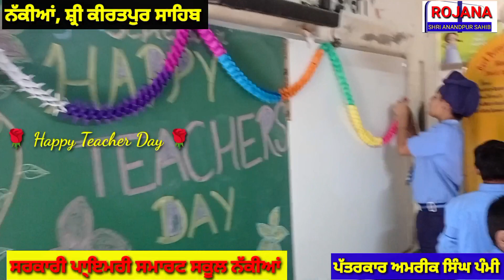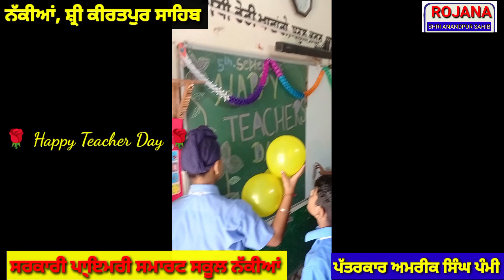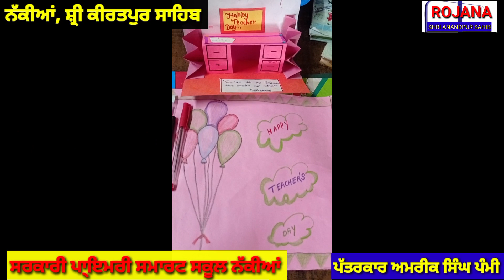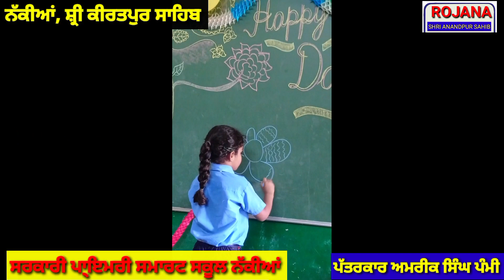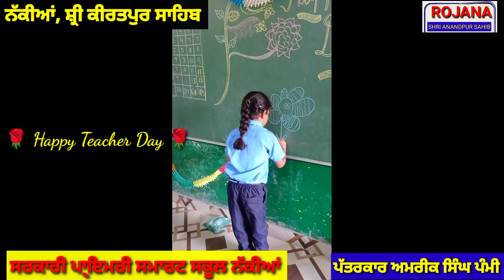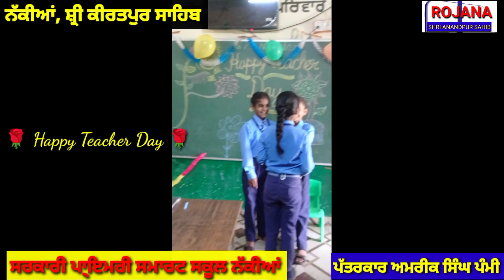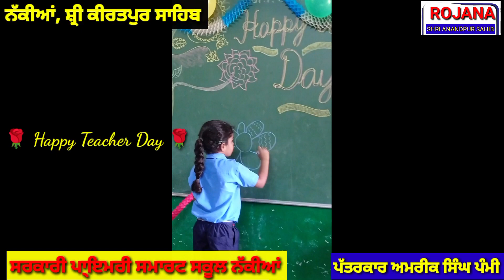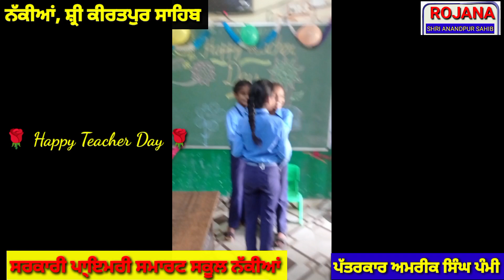ਸਰਕਾਰੀ ਪਾ੍ਇਮਰੀ ਸਮਾਰਟ ਸਕੂਲ ਨੱਕੀਆਂ ਵਿਖੇ ਮਨਾਇਆ ਗਿਆ ਅਧਿਆਪਕ ਦਿਵਸ